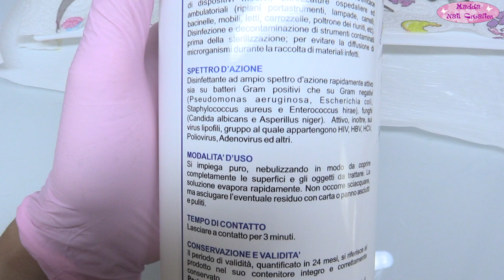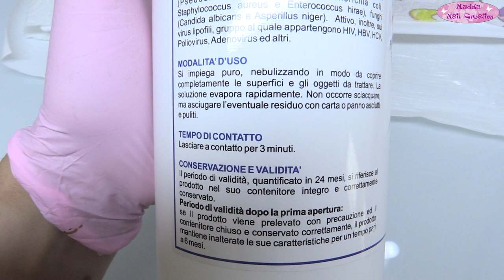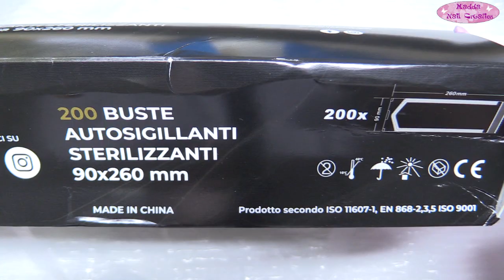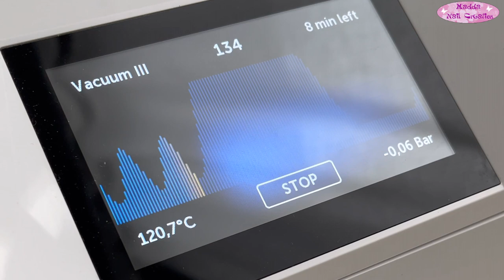Sanificare, disinfettare e sterilizzare in autoclave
Ecco il video completo di come sanifico, disinfetto e sterilizzo in autoclave i prodotti.
- SINERSAN x attrezzi e superfici

- BUFFER monouso

- ACIDO PERACETICO

- AUTOCLAVE enbio

in alcuni periodi lo sconto è del 15% con il codice Madda15

Si puo’ acquistare anche a rate

► Il mio libro  Nail Art Evolution by Madda.fashion - Mondadori

° Fotocamera vlog
° Ring Light

► LA MIA GALLERIA dei consigli prodotti

Nel mio canale troverete tutto quello che tratta il mondo della ricostruzione (gel con metodo trifasico o monofasico su unghie naturali, tip, cartina, acrilico, allungamento, seta, copertura) e il mondo della nail art fatta con gli smalti, i gel, i colori acrilici ecc. ecc.
In alternanza ci saranno vlog, cucina, beauty ecc ecc.